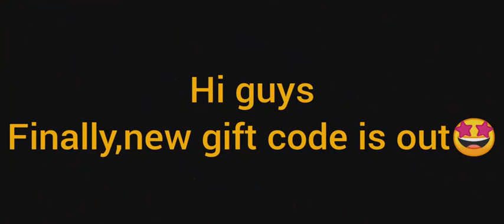NEW GIFT CODE FOR FREE DIAMONDS😍 IN FRAG PRO SHOOTER